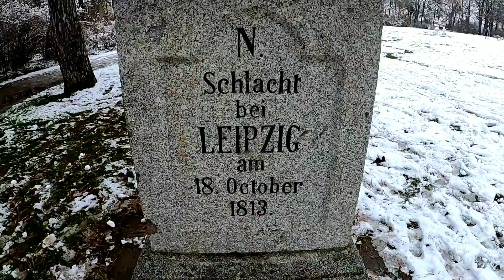Kleiner Spaziergang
Hallo liebe Freunde heute ein neues kleines Video für euch.
Eine kleine Runde Spazieren im Park.
Und über jedes neues Abo von euch freue ich mich sehr.
Euer Fly